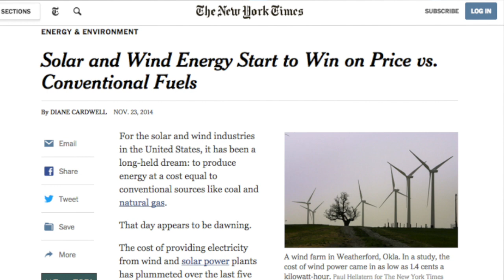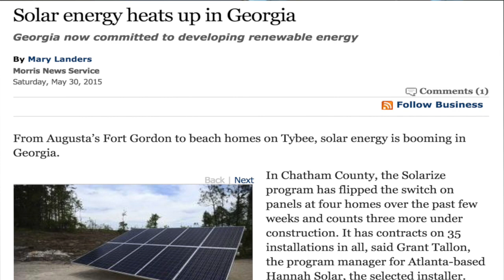The Deans List: Clean Energy Continues to Rise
The number of new electric generating plants using clean energy like the wind and the sun is growing rapidly: climbing from roughly 50% of new electric power in 2014 to 81% during the first quarter of this year. Bob Deans has a few bright ideas about how to get those amazing numbers even higher.